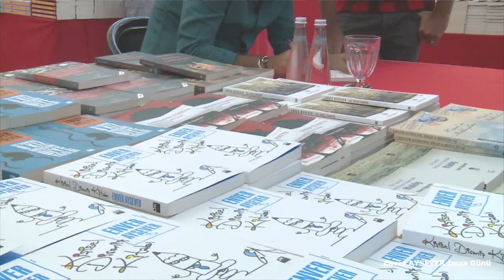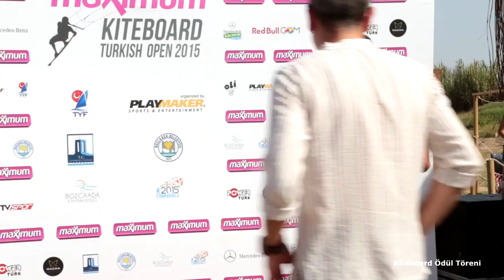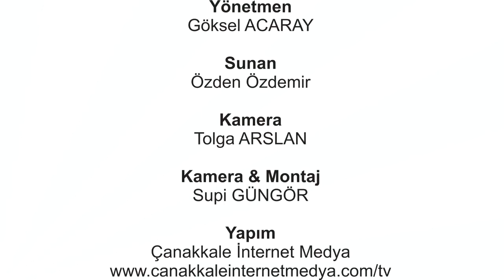17.BOZCAADA KÜLTÜR SANAT VE BAĞBOZUMU FESTİVALİ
17.BOZCAADA KÜLTÜR SANAT VE BAĞBOZUMU FESTİVALİ